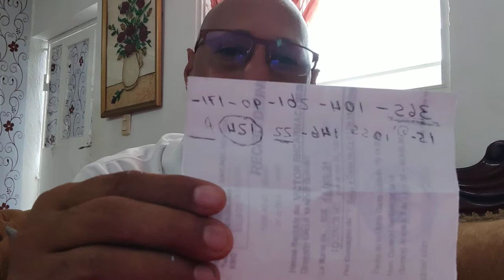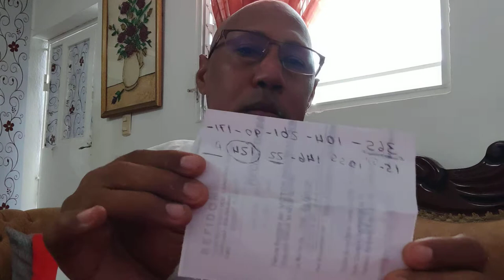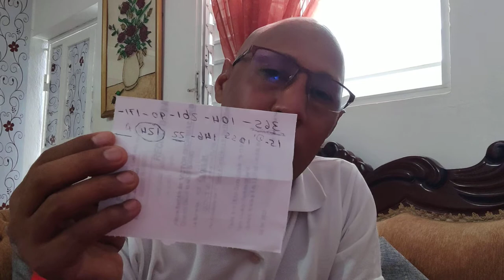LA INSTITUCION QUE MAS DAÑO A HECHO A LA EDUCACION DOMINICANA ES LA ADP, SON PANDILLA MISERABLE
el estado dominicano y la asociaciones de  profesores le esta robando la oportunidad a lo estudiante dominicano a tener una buena educación,  el estado no quiere que aprendan u lo educadores no quieren enseñarle , es una combinación desbastadora para nuestro estudiante